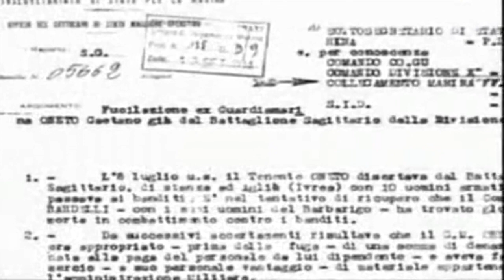Decima Mas | Anti-Partisan Fight | TRAILER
SPECIAL THANKS TO MY NEW PATRONS: Marco + Cadamà Sailing + Herman

The Decima Mas had made a commitment to fight the enemy and not the partisans. But when commander Bardelli was killed in an ambush, things changed. In a series of round-ups, several partisans chiefs were captured.

When an officer deserted and sought refuge by the partisans, an agreement was made. The Decima would return the captured partisans and the partisans would hand the deserter over to the Decima. The officer was tried and sentenced to death. sgt Luciano Pieri volunteers for the firing squad. In strange twist of events, the partisans requested to be also part of the firing squad.